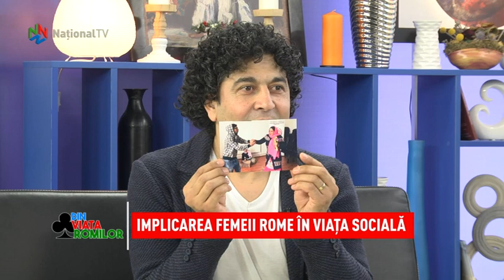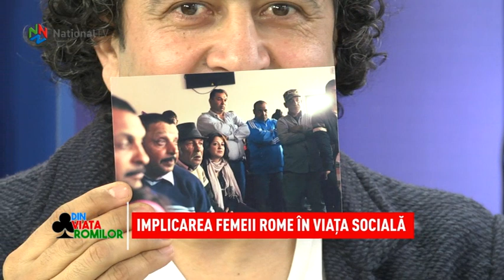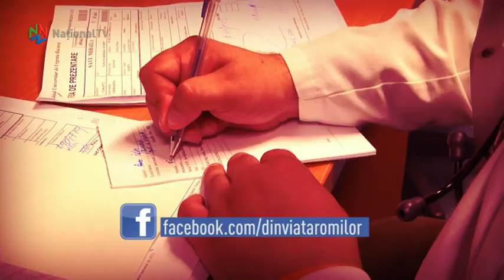Din viata romilor - 20 ianuarie 2019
Duminica va propunem o tema aparte: vorbim despre femeile rome si despre implicarea acestora in societatea romaneasca. Le avem invitate in platoul nostru pe Carmen Gheorghe si Anca Nica, reprezentante ale organizatiei E-ROMNJA. Impreuna vom afla care sunt problemele cu care se confrunta femeile de etnie roma si ce masuri trebuie intreprinse pentru respectarea drepturilor acestora. Discutam despre accesul la educatie si sanatate, despre rolul femeii rome in comunitate, dar si despre campaniile aflate in plina desfasurare, dedicate sprijinirii mamelor si familiei. Duminica, de la ora 09.00, la National TV.